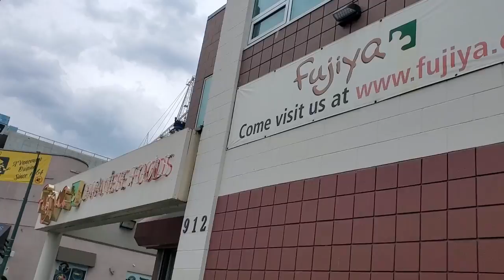Day in a life vlog #46 - Where to get quick & cheap sushi boxes in Vancouver BC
Address

Fujiya Foods - Vancouver, 912 Clark Dr, Vancouver, BC V5L 3J8